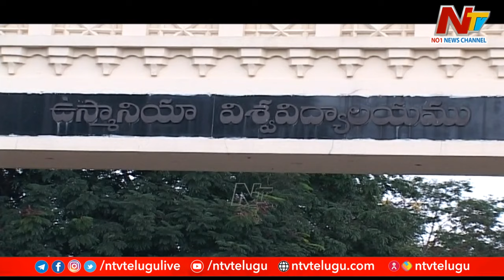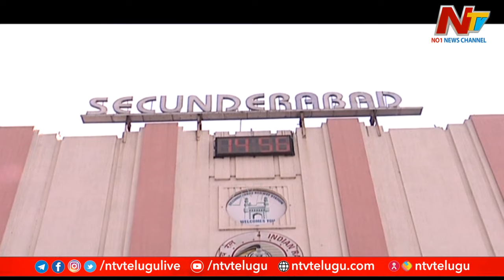నిజాంల శకం ముగిసింది.. కానీ చరిత్రకు సాక్ష్యాలు మిగిలే ఉన్నాయి | Special Focus | Ntv